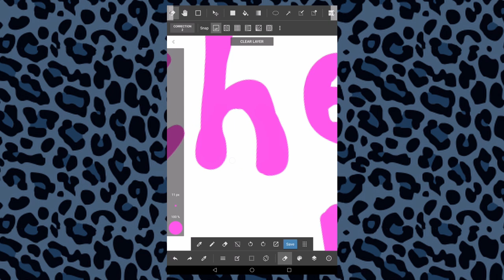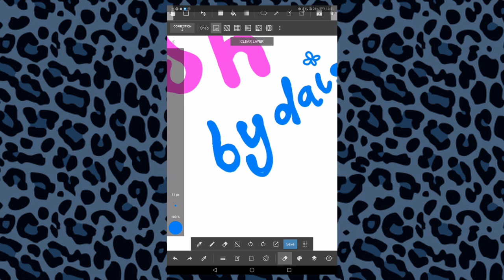at home photoshoot - y2k edition!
join me as i take some photos inspired by the y2k aesthetic!
my first photoshoot video! this has been my absolute fav thing to do in quarantine and i thought... why not show the behind the scenes too!
keep an eye out for more of these in the future, i've been filming a lot, i just need to edit them together now!

time stamps
intro: 0:00
makeup, hair: 0:08
setting up, and my thoughts: 1:29
shooting: 3:03
tidying timelapse: 4:28
editing: 4:54
finished images: 5:17